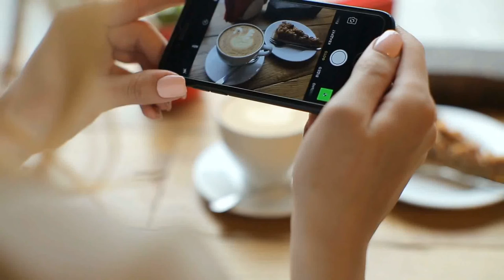Relaxing Starbucks Inspired Coffee Music - Coffee Shop Music, Cafe Jazz Music, Starbucks Music 2022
Relaxing Music 24/7, Healing Music, Meditation Music, Spa Music, Sleep, Zen, Study Music, Yoga – Are you into meditation, just looking to relax or hoping to enjoy a yoga session to calming music or deep sleep music? Mission impossible  relaxing music and sleeping music is peaceful music that can be used for healing meditation, yoga music, soft music, massage music, relax music, or as study music. Because our calming music works as music therapy and uses meditation music and beautiful piano music, it is deeply soothing music that can be used as deep sleep music to make you sleepy. As such, it is ideal stress relief music and can therefore be used at home or in a spa for healing meditation in order to relax. Our calm music, enhanced with the soothing sounds of the piano, is sure to offer soothing relaxation.

Use this soothing music as relaxing music to sleep, relax and promote healing meditation and Zen. Achieve a state of Zen or Zen meditation by listening to Mission Impossible music and relax as if you are listening to soft music in a spa. Our relaxing music is enhanced with piano music and can be used as peaceful music, Zen music, relax music or study music when you study. Our study music and work music act as concentration music, increasing focus during study sessions. As it can be used as stress relief music, you will find it is effective healing music and work music. This calm music makes perfect soft music for sleep therapy, lulling you into dreamland to the beautiful sounds of the piano. Piano music makes for wonderful sleeping music and can aid sleep meditation, meditation for anxiety, Zen meditation and yoga. This calm music can also be used as spa music or massage music when relaxing in a spa.

sleep music, relaxing music, calm music, sleep, meditation music, relaxing sleep